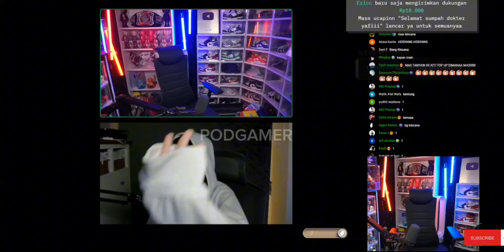MAS DEAN KASIH "APEL LEGEND" KE KITTY‼️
TERIMAKASIH

SC: @deandeankt